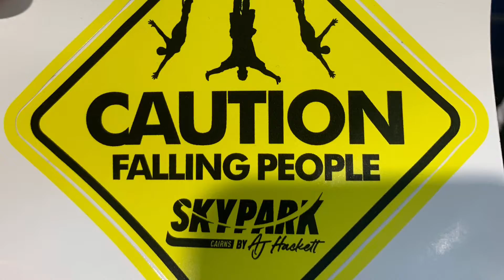Dec 26 2021 🤩🤪👍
SKYPARK
Cairns, Queensland, Australia